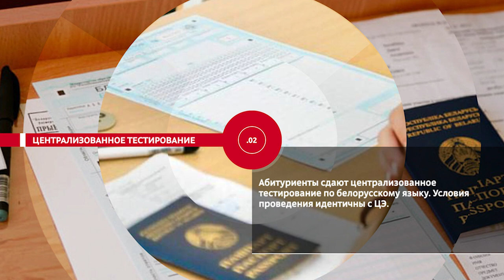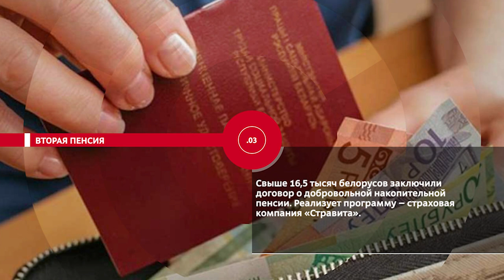НОВОСТИ ЭПИЗОДЫ 14 06 2023